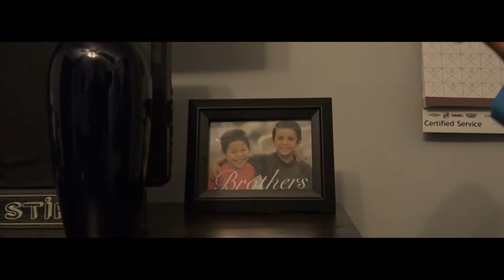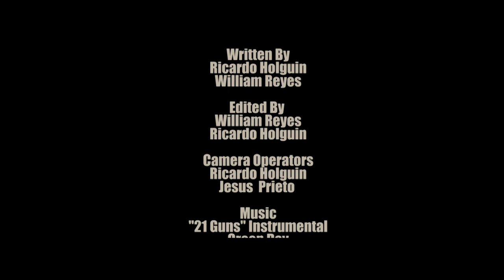Climbing Glory Mountain- A Short Film